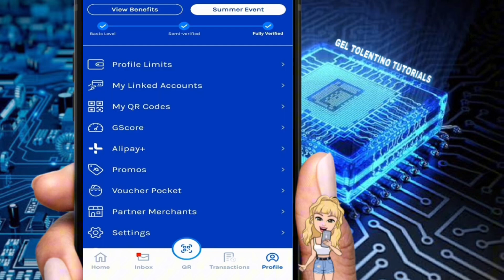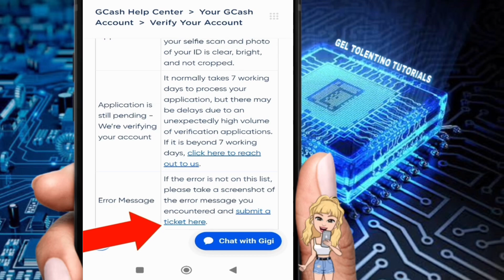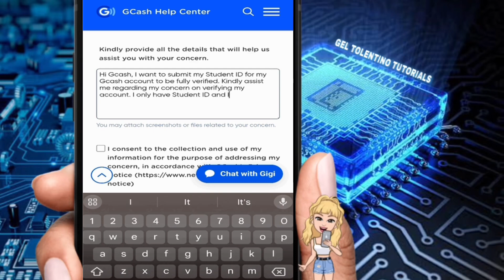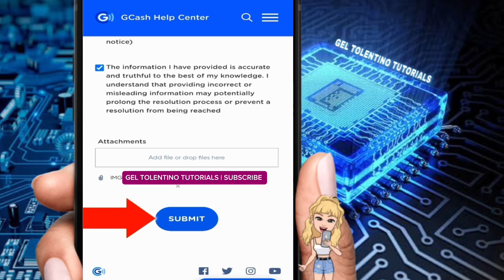HOW TO VERIFY GCASH USING STUDENT ID 2024 | FULLY VERIFY GCASH APP 2024 | STEP BY STEP TUTORIAL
How to verity your gcash account using student id
verify geash
gcash in pc
how to get fully verified in gcash
how to transfer non verified gcash
how to verified gcash account using student id
how to verify gcash account
how to verify cash account using student id
how to verify cash account using tin id
how to verify gcash account without id 2024
how to verify gcash using philhealth id 2024
verify gcash using student id
verify gcash using tin id 2024

HOW TO FULLY VERIFY GCASH USING PHILHEALTH ID? PAANO I-VERIFY ANG GCASH? l PHILHEALTH ID GCASH

HOW TO VERIFY GCASH ACCOUNT USING PHILHEALTH ID | NEW TRICKS | VERIFY GCASH USING PHILHEALTH ID 2024 🍃🍃🍃